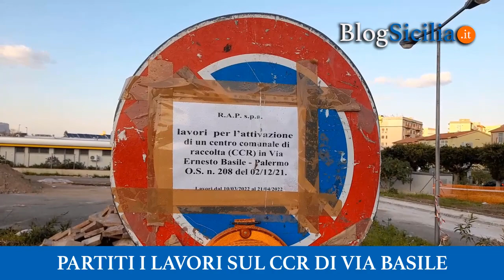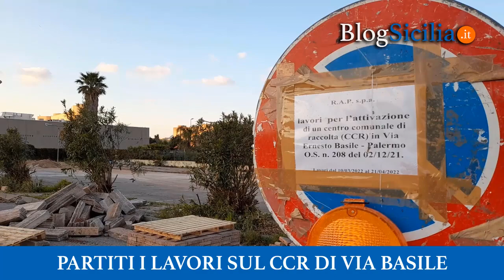Partiti i lavori sul CCR di via Basile